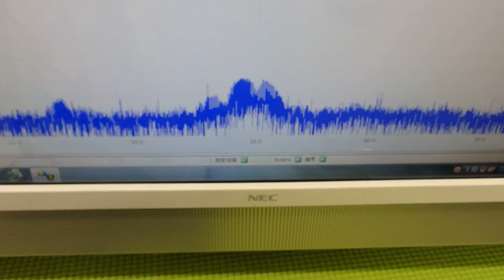表面弾性波を利用した、オリジナル超音波システム ultrasonic-labo